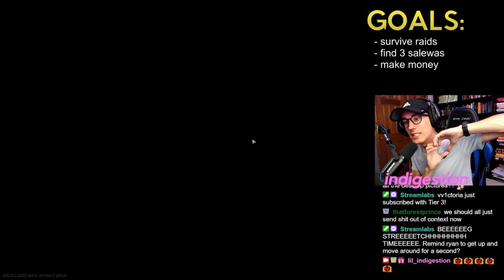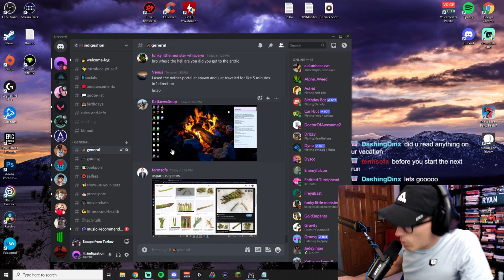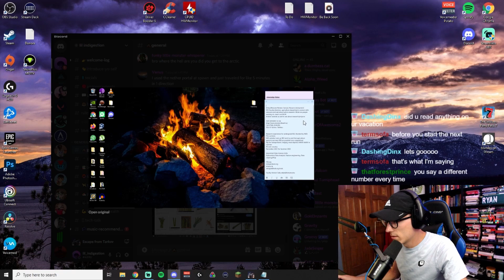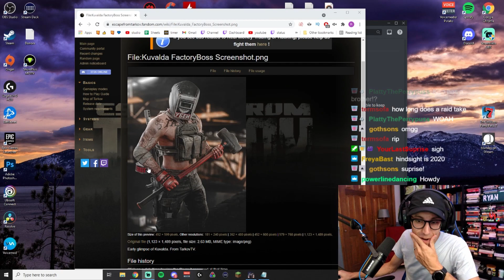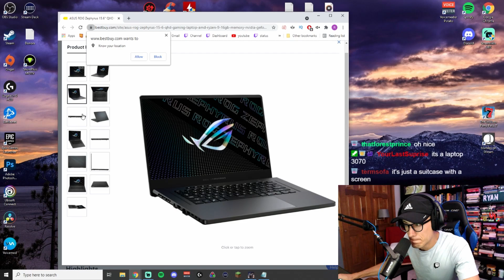One Raid A Day [Episode 1] - Escape From Tarkov DAILY PLAYTHROUGH, Season 2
In the One Raid A Day series, Ryan dives into Escape From Tarkov for a whole wipe, playing about an hour each day of the wipe to see how far he can progress! From a standard account to... Kappa container? Follow along as Ryan dies his way to higher levels and greater loot in this EFT daily playthrough!

Escape from Tarkov is a multiplayer first-person shooter role-playing video game in development by Battlestate Games for Windows. The game is set in the fictional Norvinsk region in Northwest Russia, where a war is taking place between two private military companies (United Security "USEC" and the Battle Encounter Assault Regiment "BEAR"). Players join matches in which they fight other players for loot and aim to survive and escape; dying results in the loss of almost all items the player used and found during that game.